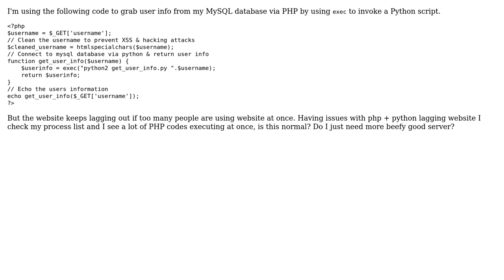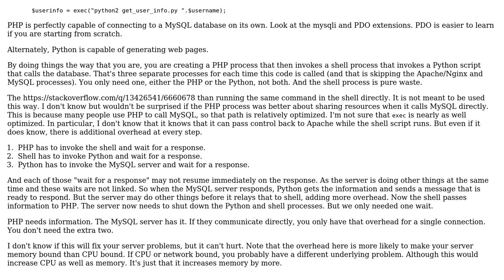Code Review: Grab user info from database via exec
With thanks & praise to God, and with thanks to the many people who have made this project possible! You are responsible for your own actions.